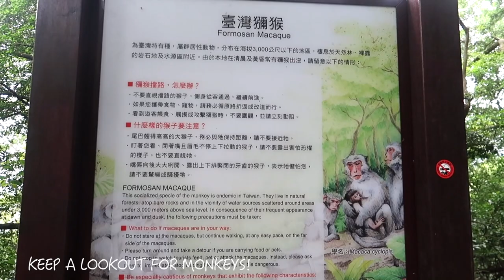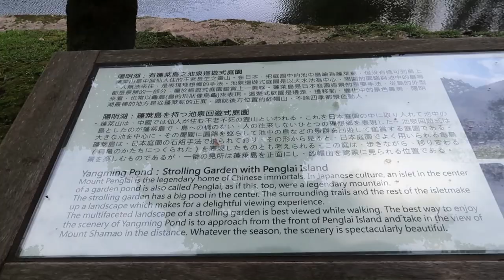Tianmu Hiking | 天母古道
An old historical trail in Taipei's Tianmu (天母) neighborhood.  A nature filled trail that makes for a great weekend hike.  There is a small waterfall on the trail as well as groups of Formosan macaques that roam the path.  Unfortunately, we didn't run into any macaques on this visit.

You can hike all the way up to Chinese Culture University or visit the lovely Qianshan park (前山公園)! At this park you'll find nice areas to relax, hot springs, and additional trails leading up Shamao mountain (紗帽山).